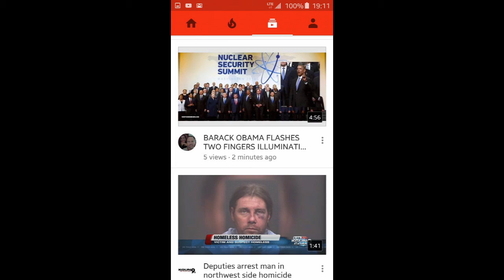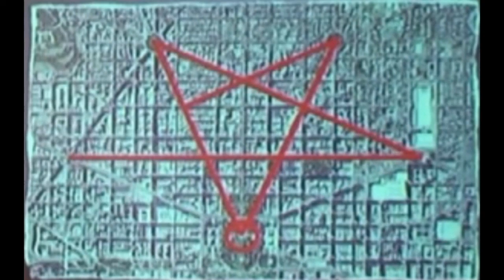Nuclear security summit or Suclear security? Post from cctv china's gov. Run media outlet, funny...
Just making video about title screw up at world leader event such as this, now their Will be suclear terrorist attack's for sure, just needed to work out the detail's of what,where,when and how's also code between leader's so each will know when not to over react to false flags... would'nt want to accidently trigger that thing that they hold over our head anytime they get close to loosing their choke hold on criminal control of US...
Love ya, have a great day!